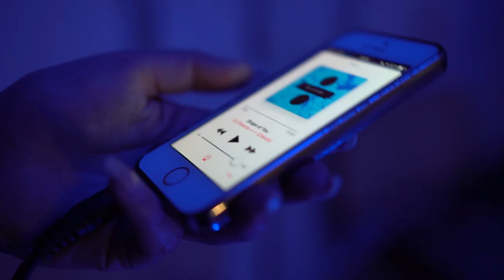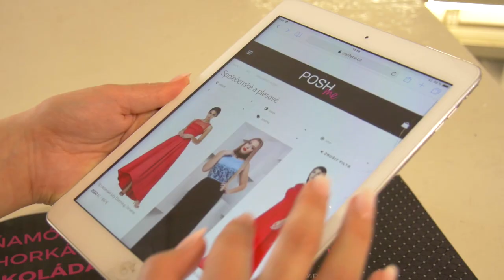World Championship of Performing Arts WCOPA2018 - HOLLYWOOD - MICHAELA SUCHÁ TRAILER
World Championship of Performing Arts WCOPA 2018 - HOLLYWOOD 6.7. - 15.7.

SPECIÁLNÍ PODĚKOVÁNÍ:

WCOPA CZECH
POSHme.cz
DANC´IN SCHOOLS
KADEŘNÍK MICHAL
LUCIE KOVÁŘOVÁ
NEDOMOVA S.R.O.
TELEVIZE MOZAIKA